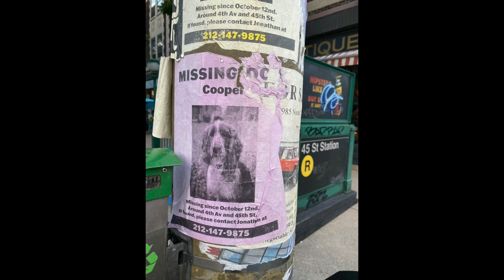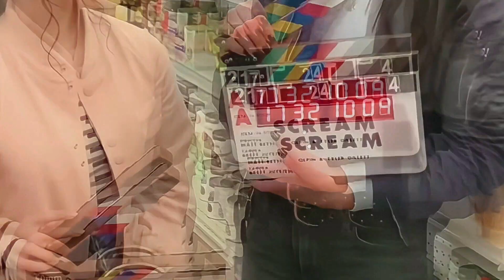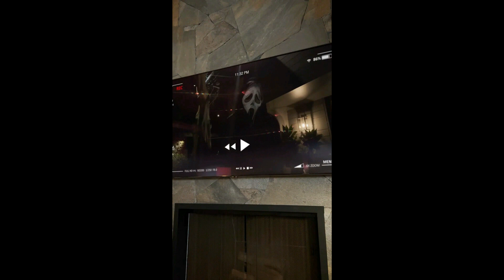FINALIZA el RODAJE de SCREAM 6 (SCREAM!!) 😱 NOTICIAS #4 🔪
Muy buenas a todos cinéfilos/as! El rodaje de "Scream 6" ha llegado a finalizado oficialmente. Os traigo las últimas novedades de esta esperada sexta entrega que promete romper el molde en muchos aspectos.